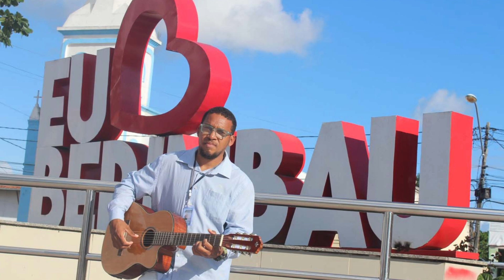Miguel Lins adere a novo ritmo musical em Conceição do Jacuípe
O artista plástico e musico Miguel Lins aderiu também ao ritmo arrocha, acrescentando mais este talento em seu repertório.
Miguel Lins é um artista muito conhecido em Conceição do Jacuípe (Berimbau) tendo seus quadros espalhados em vários locais da cidade e em muitas casas.
O arrocha é um ritmo musical surgido na Bahia  que apareceu proveniente das serestas.